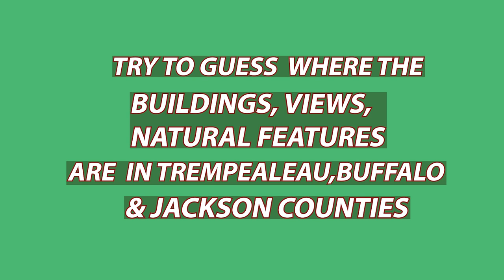Where in The Counties...? | Pilot Episode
Mary C. and Nancy premier a new series which challenges viewers to identify places in Trempealeau, Buffalo and Jackson Counties.